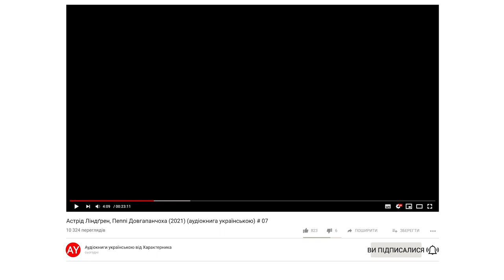Астрід Ліндґрен, Пеппі Довгапанчоха (2021) (аудіокнига українською) # 07